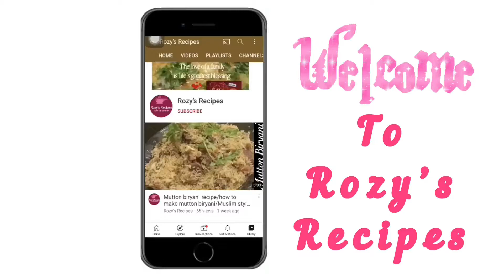Prawns fry recipe |fried prawns recipe |prawns deep fry|How to make prawns fry recipe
Assalamu alaikkum warahamathullahi wabarakathuhu

Prawns fry recipe
Ingredients
For marination
Prawns-250 gm
Ginger garlic paste-1 tbsp
Lemon-1/2
Salt

For flour coating
Water